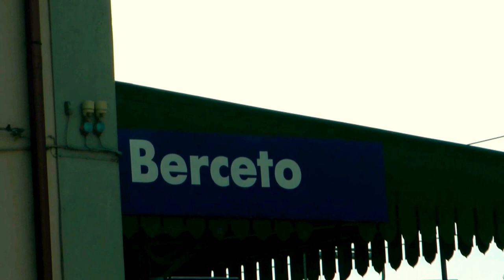Ghiare di Berceto - Stazione ferroviaria: comodati d'uso al Comune -